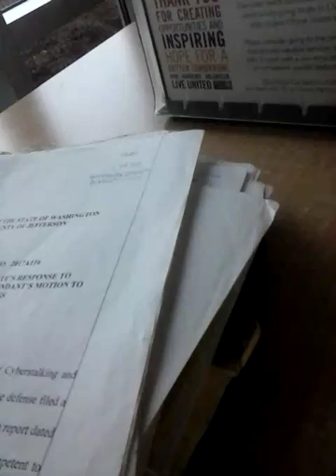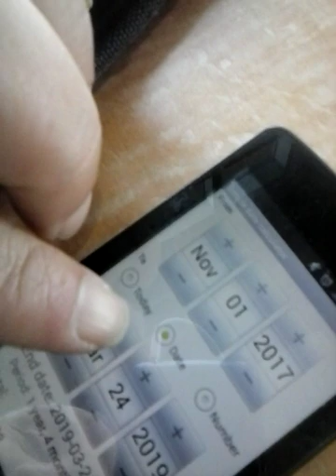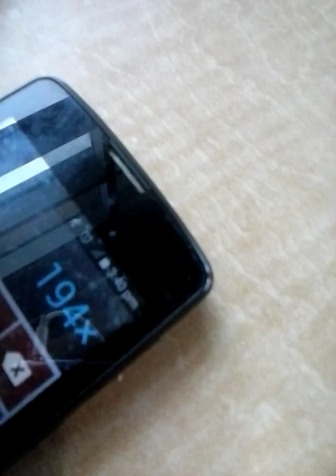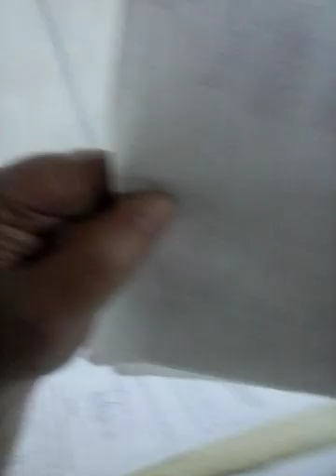March 24, 2019